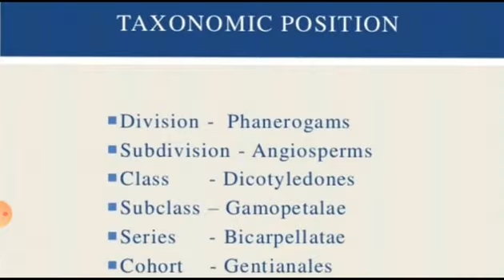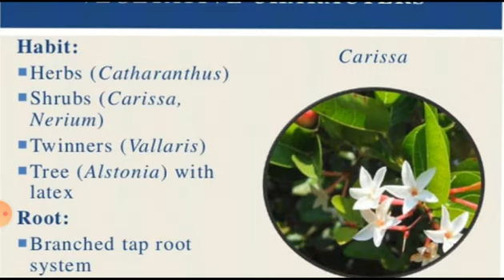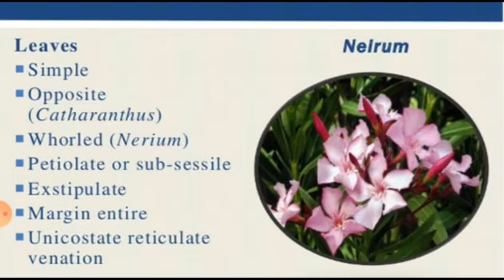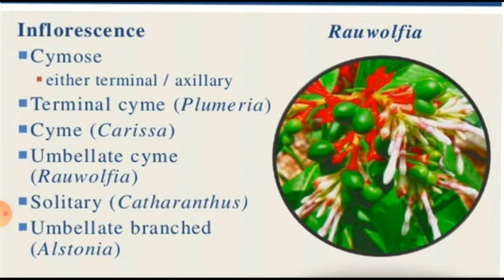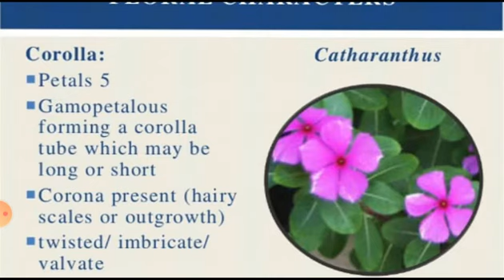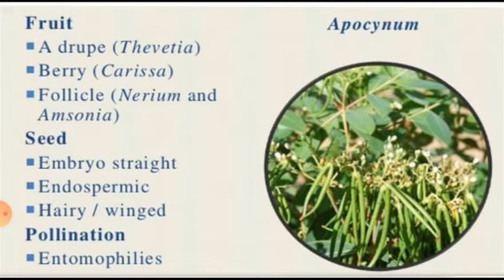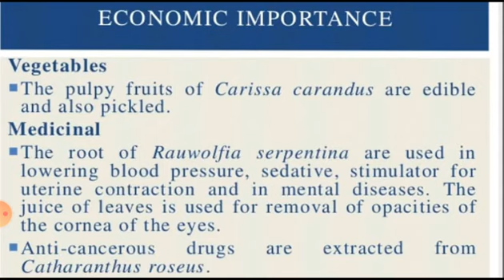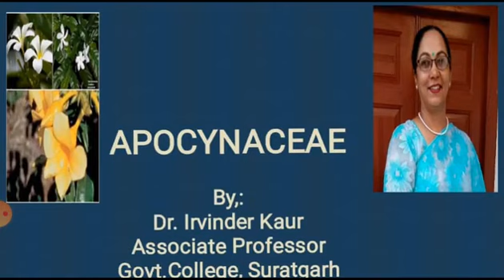Family Apocynaceae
Dr.Irvinder Kaur
Associate Professor of Botany
SSGCGovt. College, Suratgarh